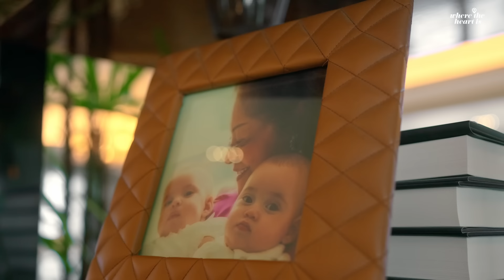Karan Johar's Cinematic Odyssey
Embark on a nostalgic journey with Karan Johar as he unveils the soundtrack of his life, sharing intriguing trivia that led him to the silver screen. Join this soulful conversation and discover the passion behind his cinematic dreams.